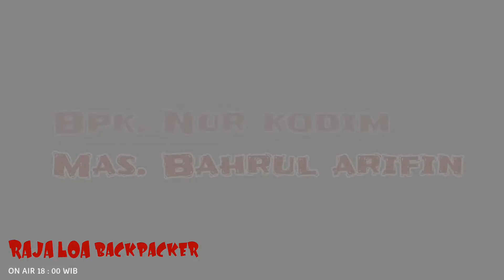PILU PETANI DI BLITAR,BELUM BISA MENDAPATKAN PUPUK BERSUBSIDI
Assamualaikum warohmatullahi wabarokatu

Podcast episode kali ini Bpk nur khodim dan mas Bahrul arifin tentang pilunya petani karena belum bisa mendaoatkan pupuk yg bersubsidi

RAJA LOA backpacker adalah channel Pertanian & Bums ( badan usaha milik sendiri ) menampung & menyalurkan aspirasi, mengedukasi, inspirasi, dan konsultasi bercocok tanam serta usahawan
Sumber : langsung dari petani dan usahawan.

senyum sapa salaman santun sopan .

Wassalamu'alaikum warohmatullahi wabarokatu